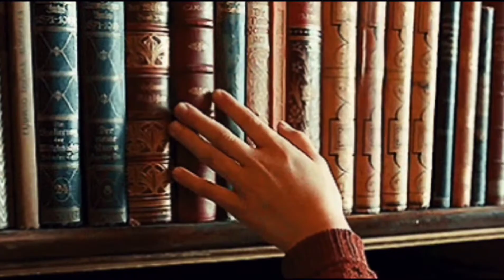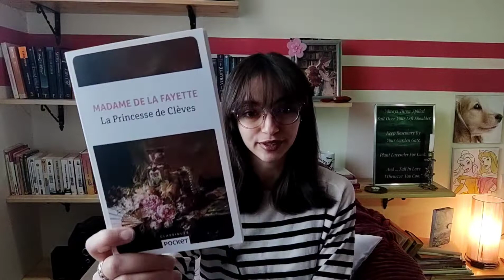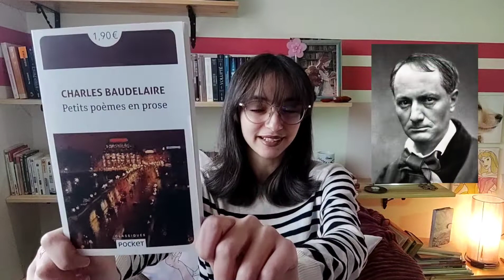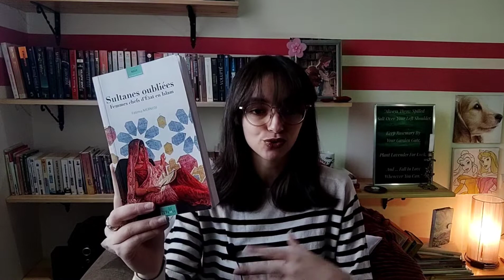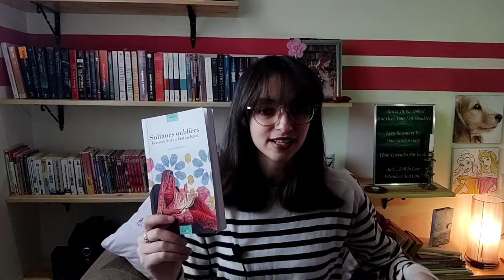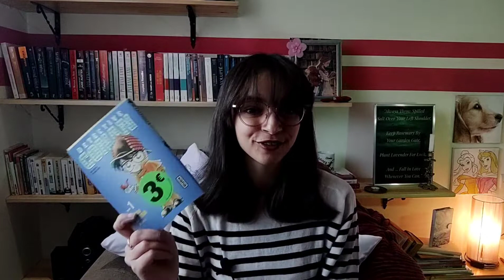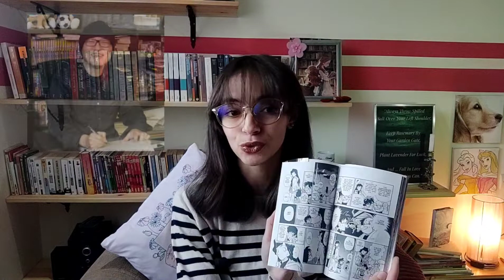Book-Haul 📚 je vous présente mes derniers achats livresques ✨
✨Deux applications à utiliser comme lectrices de vos livres téléchargés en différents formats (PDF, epub...) si vous avez un téléphone et/ou tablette dotée d'un système Androïd :

merciii d'avoir regardé la vidéo !

Reem Aimée 🐞🦊